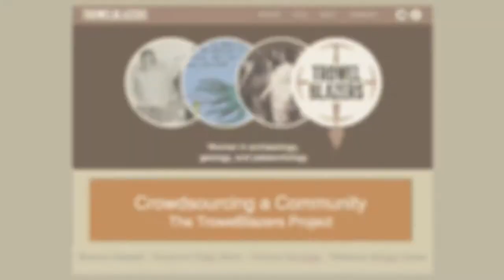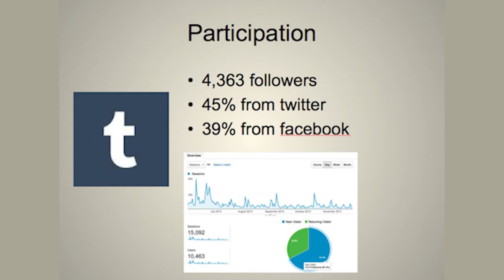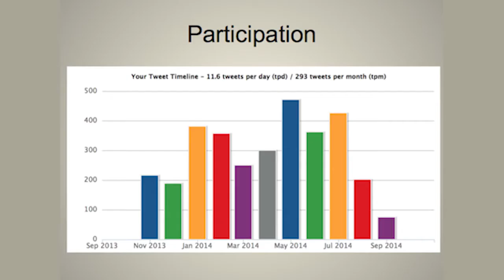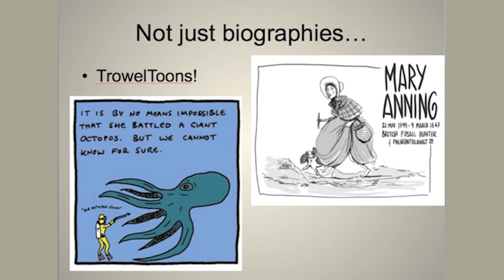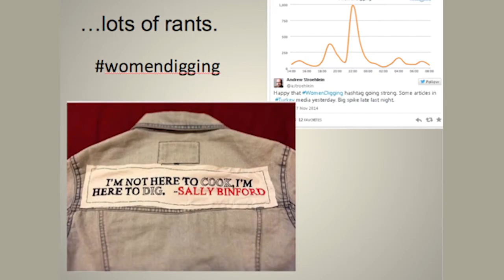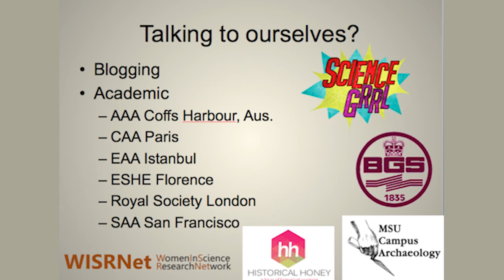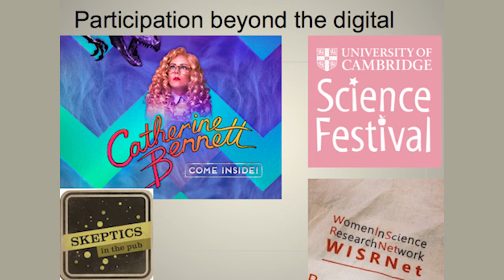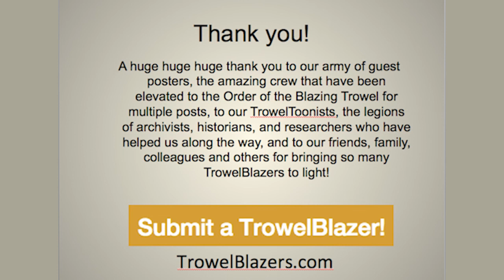Trowelblazers: Brenna Hassett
Brennan Hassett presenting at the AHRC funded MicroPasts conference held at the Royal Geographical Society (31st March 2015). The filming of this was enabled by the AHRC Digital Transformations team, with special thanks to Andrew Prescott. Film by Chris Rowe.